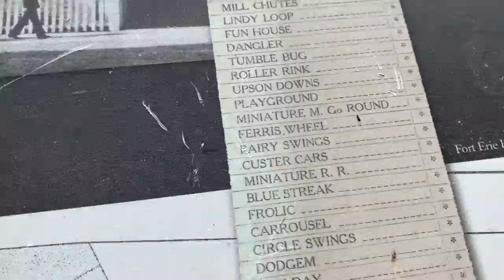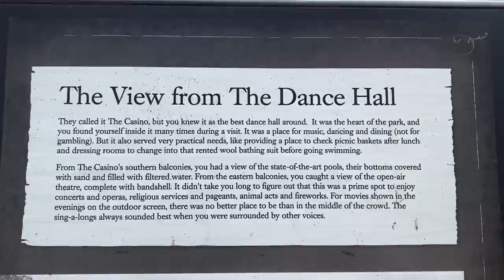Abandoned Theme Park From 1885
We explore an abandoned amusement park from 1885 that burned down.